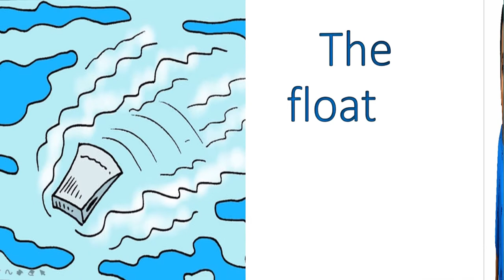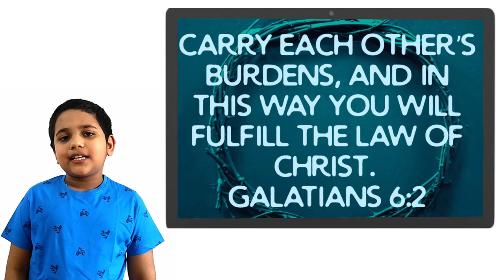Story of the floating axe-head (2 Kings 6:1-7)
A video by Aaron Ajie Daniel .

Galatians 6:2
Carry each other's burdens, and in this way you will fulfill the law of Christ.
This video is intended to inspire little children to learn the word of God. We thank you all for your support and prayers.  May God bless you all.

The original illustrations are the copyright of Sweet Publishing and these digitally adjusted compilations of them under the copyright of Free Bible images.